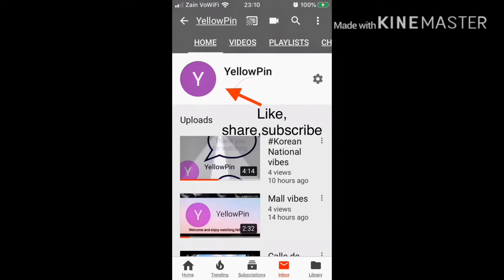Breathe and Be cool vibes